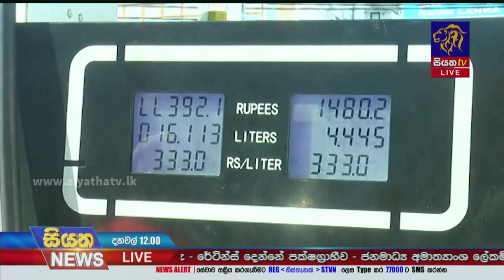ඉන්ධන කෝටාව වැඩි කළද ගාස්තු අඩු කරන්න බෑ - ත්‍රී රෝද රථ රියදුරන් | Siyatha News